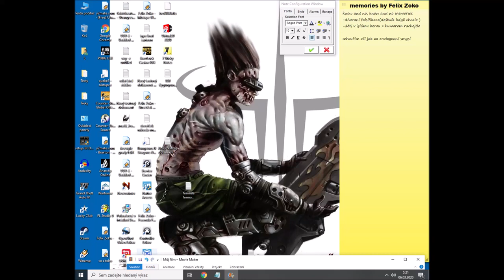Felix Zoko - Formula Forma ( Templář om.bat file )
Simple the best je odpověď , buď dobrý